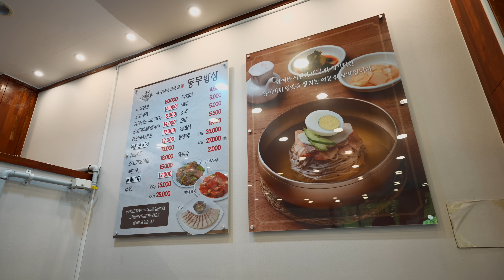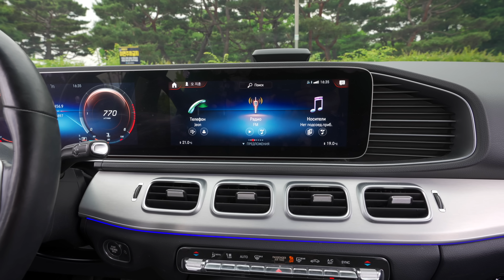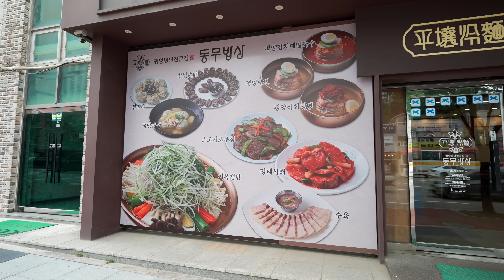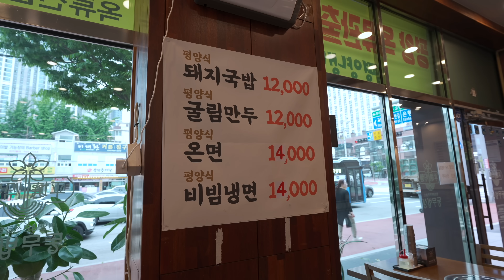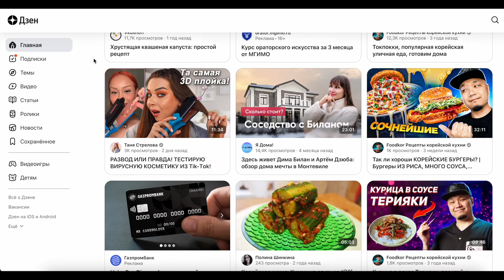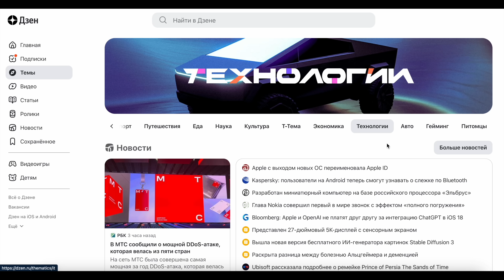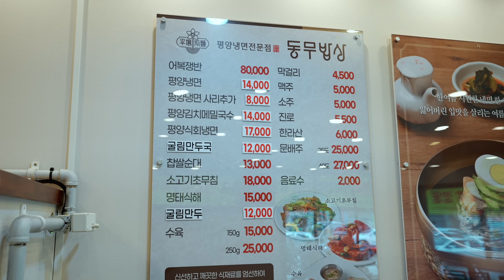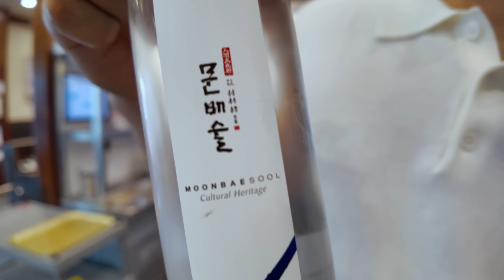ЗАПРЕТНАЯ ПИЩА! Что едят в Северной Корее?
Всем привет, с вами Денис Ким и вы на канале FoodKor - ваш источник рецептов корейской кухни!  В этом видео мы попробуем с вами настоящую запретную пищу! Это новый фуд-челлендж! В Южной Корее есть настоящие жемчужины необычной еды. И мы едем в ресторан, который открыл перебежчик из Северной Кореи. Мы будем дегустировать блюда кухни Северной Кореи. Я опишу вам все, что здесь подают, назову цены на каждое блюдо.

Статьи, новости и видео от блогеров и СМИ.
В Дзене всё уже собрано по интересам в тематических разделах — от путешествий и красоты до спорта и технологий.

Адрес заведения: 경기 고양시 일산동구 고양대로 1032 1층 (식사동) 1st floor, 1032 Goyang-daero, Ilsandong-gu, Goyang-si, Gyeonggi-do (Dining Building)

Таймкоды:
00:00 Вступление.
01:13 Авто из Кореи.
02:17 Какие блюда едят в Северной Корее?
04:29 Как быть в теме? Интеграция.
05:21 Пробуем Сундэ из КНДР.
07:55 Щикхе\Панчани.
10:06 Похмельный суп из Минтая.
13:18 Северокорейские пельмени.
15:00 Ве-ча, салат из огурцов и говядины.
16:26 Необычные панчаны Северной Кореи.
20:05 Ресторан перебезчика из КНДР.
20:57 Блюдо офицеров Северной Кореи.
25:10 Самое популярное блюдо Северной Кореи.
26:32 Кухня Северной Кореи более полезна?
29:00 Почему минтай любят в Корее?
30:15 Северокорейская водка.
30:50 Про цены.
32:35 Конец.